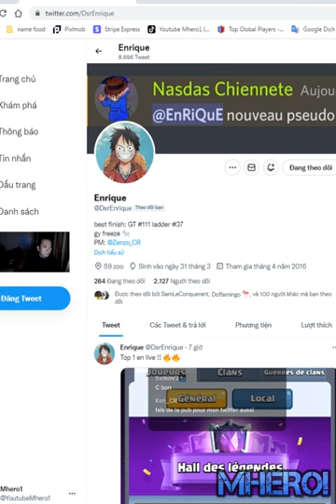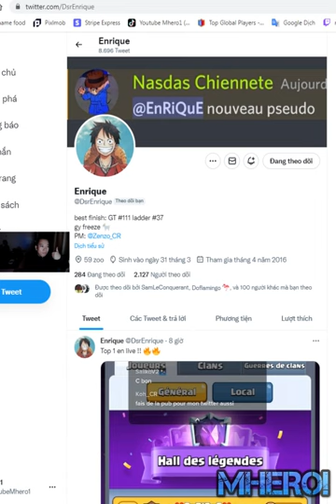Strongest graveyard freeze phoenix deck in clash royale Enrique